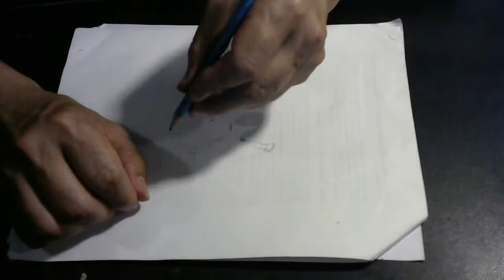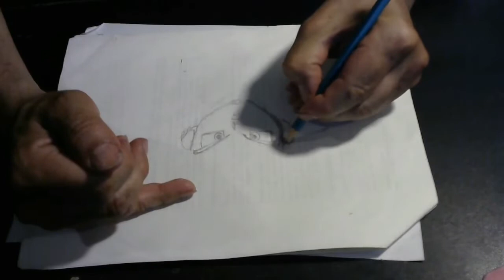DE LA MANO IZQUIERDA DIBUJANDO Goku SUPER SAYAYIN NIVEL ROJO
DIBUJANDO CON  LA MANO IZQUIERDA.  A GOKU   SUPER   SAYAYIN  NIVEL ROJO  ES  REAL   MOSTRANDO  LAS 2 MANOS PERO USANDO NOMAS  LA MANO IZQUIERDA  NO ES RETO.